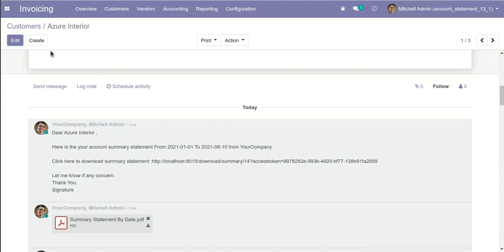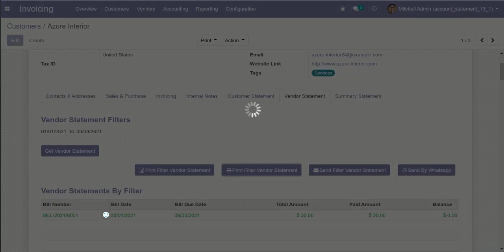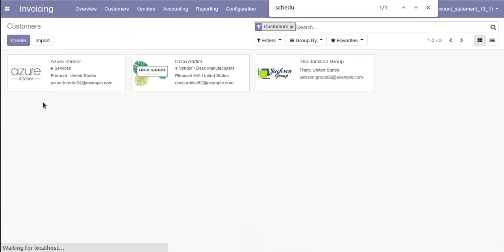Account Statement - Summary Statement Odoo